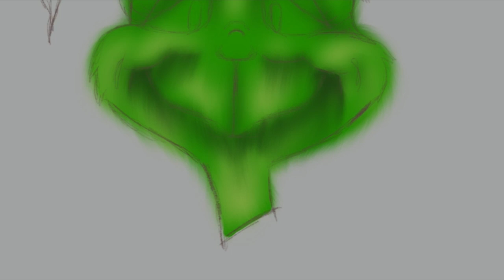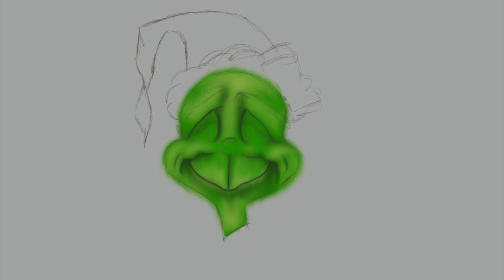I Found You Christmas Speedpaint: Ashley's Journal